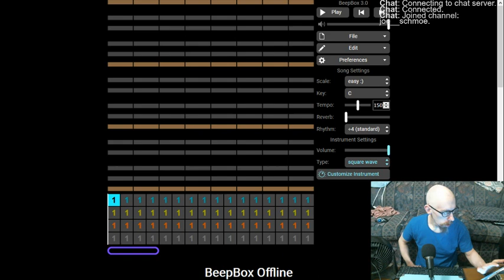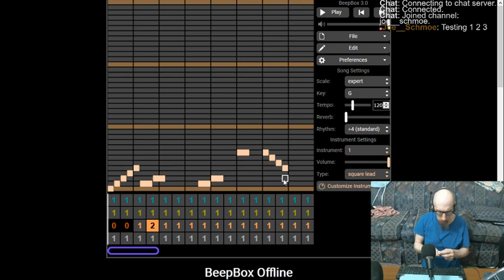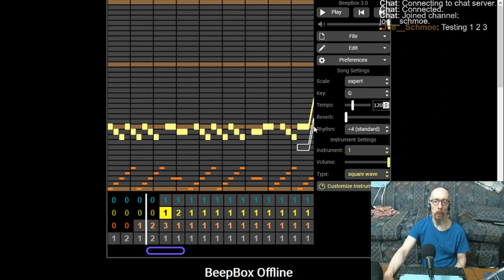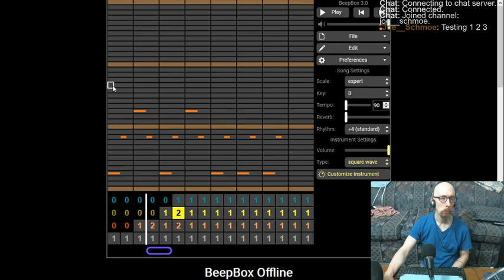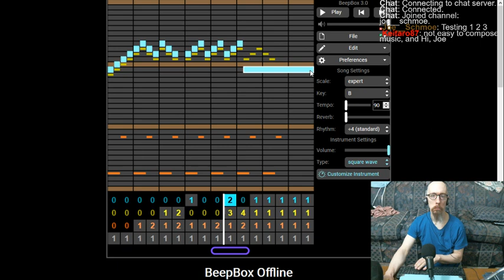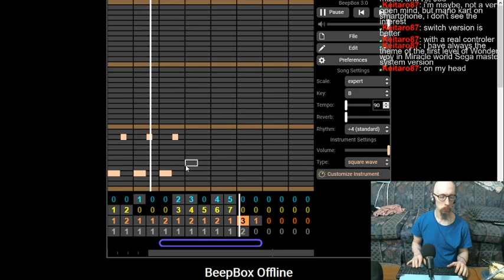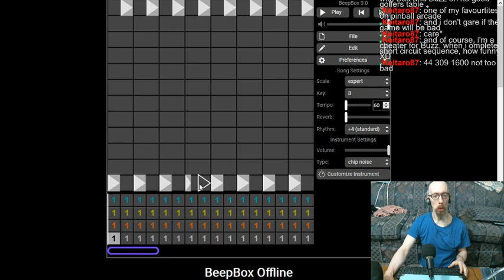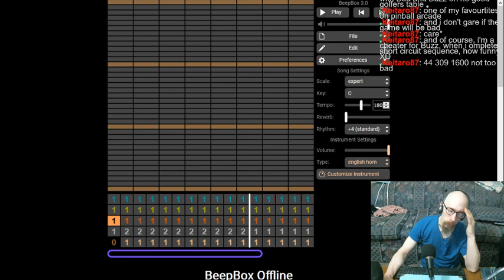BeepBoxin' it this morning, making some 8-bit music. FYI: Bad leg and back might make this a short s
A not-too-bad session today. It was cut short though, due to me not being able to keep my eyes open. Was suddenly very groggy for some reason. I did manage to create a full-fledged song though, so that's good. I also experimented a bit with other (ie non 8-bit) instruments, but couldn't get into them much. Looks like I'm 8-bit for life, it seems.